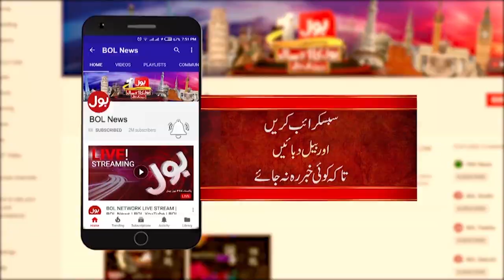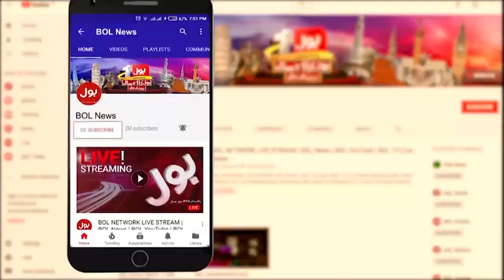Dollar Price Hike In Pakistan | Economist Muzammil Aslam Analysis | Breaking News